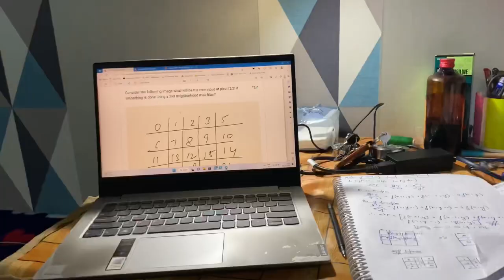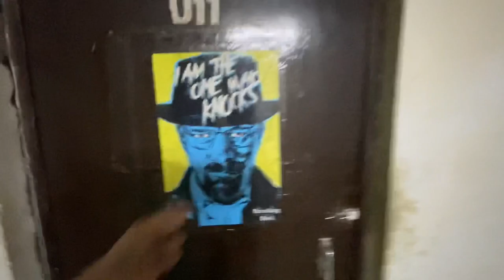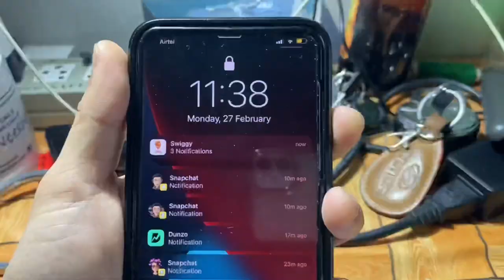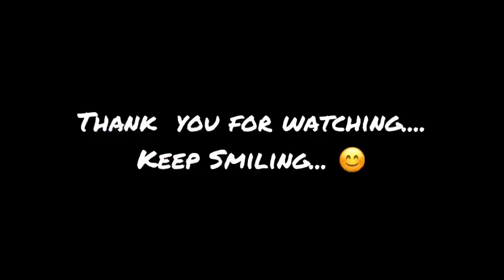JNU (Jawaharlal Nehru University) , SoE | END SEM 😭 | EXAM 📚 |VLOG-2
End of 5th sem :(